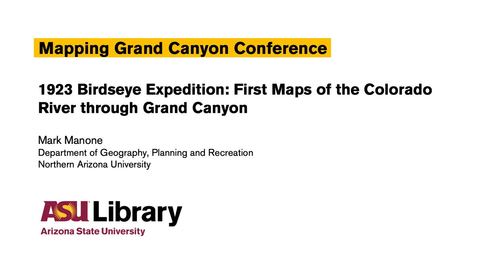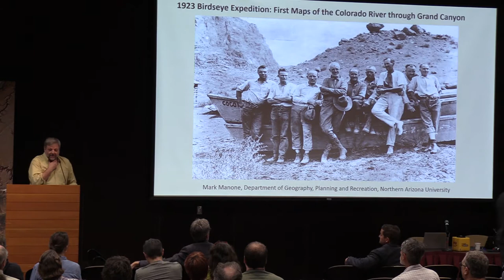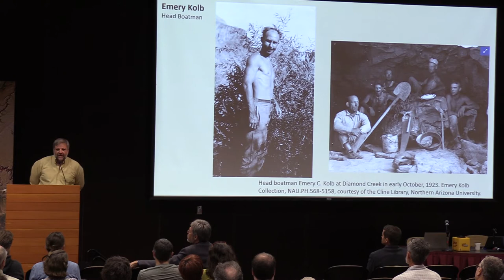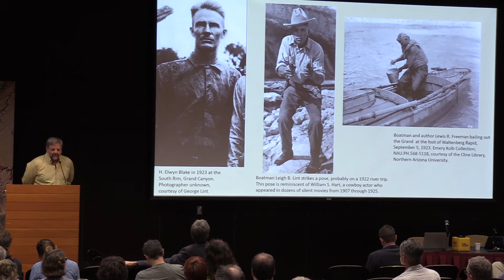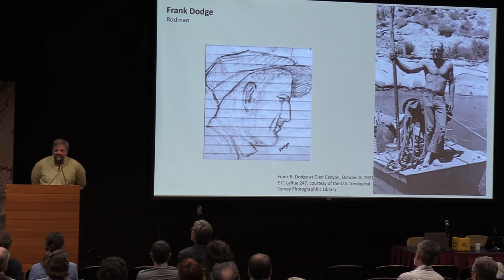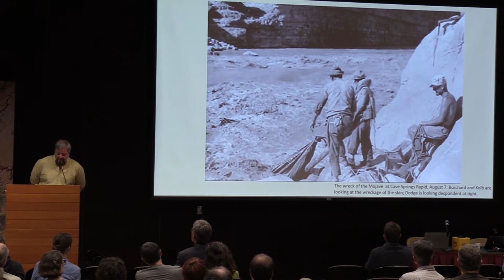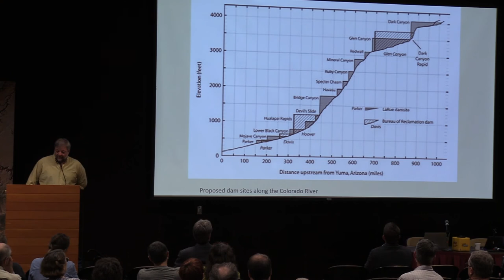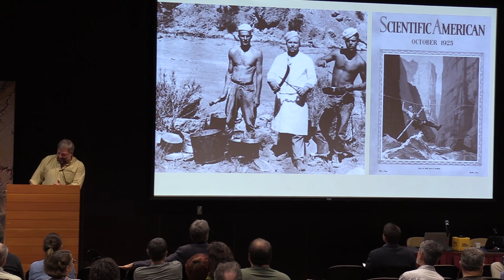The 1923 Birdseye Expedition: First Maps of the Colorado River Through Grand Canyon - MGCC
Presenter: Mark Manone

Presentation description:

In 1923 an expedition left Lees Ferry with the intent of making an unbroken level survey line 251 miles through Grand Canyon. This expedition was led by the Chief Topographic Engineer of the USGS, Claude Birdseye. His handpicked crew consisted of four boatman, a rodman and a cook, who navigated four boats over 74 day to complete this remarkable task. Birdseye and his men also ran survey lines up prominent side canyons and were charged with perhaps the most important aspect of the mission, locating potential dam sites. The level line that was produced from this expedition and the accurate maps of eight potential dam sites started a dialogue that would frame and potentially tame the wild Colorado River running through the West. These maps were ultimately used to aid in the creation of multiple dams and water diversion projects. Today researchers continue to utilize several maps, photographs and survey points almost 100 years after they were collected.
About the Mapping Grand Canyon Conference:

The Mapping Grand Canyon Conference was an event held at Arizona State University's Tempe campus between February 28 and March 1, 2019. The conference marked an unprecedented exploration of the science, art, history, and practice of Grand Canyon cartography. It was a celebration and critical examination of the cartographic history of a global landscape icon.

Free and open to all, the conference delivered a two-day program of map-based story-telling, transdisciplinary analysis, state-of-the-art geospatial and cartographic demonstrations, engaging hands-on activities, and open community dialogue.

Inspiration and justification for convening such a conference was the confluence of two milestones in Grand Canyon history: (1) the centennial (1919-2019) of the legislation that led to Grand Canyon National Park, and (2) the sesquicentennial (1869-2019) of John Wesley Powell's famous first exploration and mapping survey through the canyons carved by the Colorado River, including the Grand Canyon.

The Mapping Grand Canyon Conference originated as a component of a larger research project supported through an ASU Institute for Humanities Research (IHR) seed grant: Mapping Grand Canyon: A Critical Cartographic History.